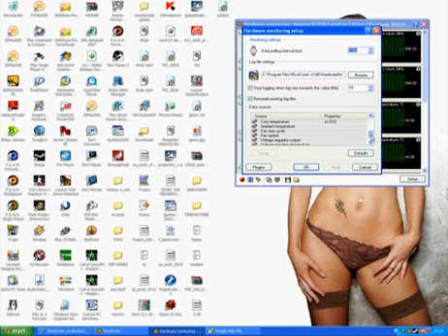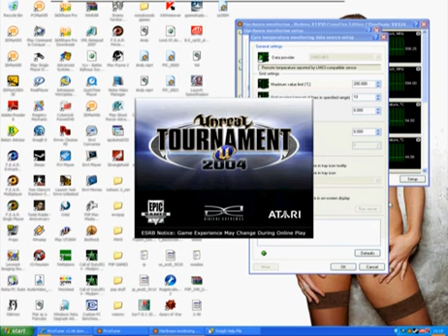How to monitor GPU temp using Rivatuner 2.06 (works on Nvidia and ATI)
This is a short clip on how to monitor your graphics card with rivatuner in games ie. memory speed and temp
(this recording software doesnt record dx games very well thats why it flickers)